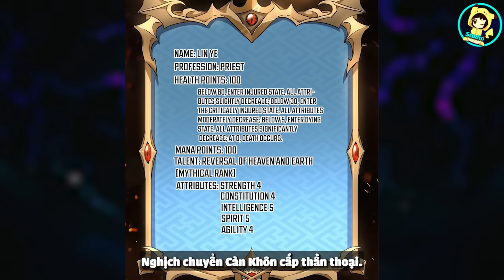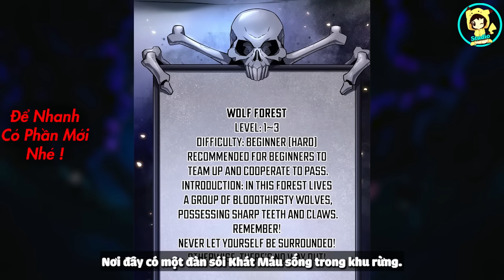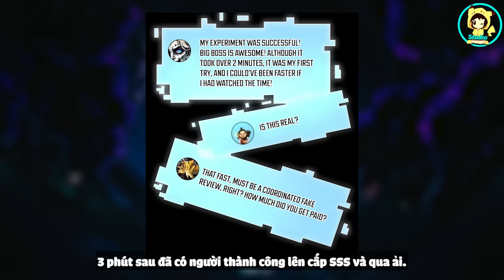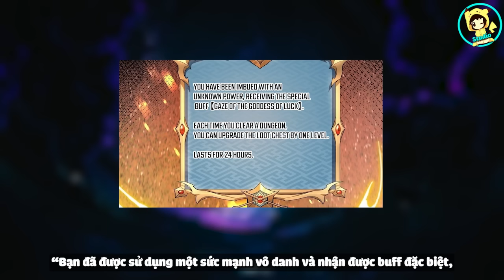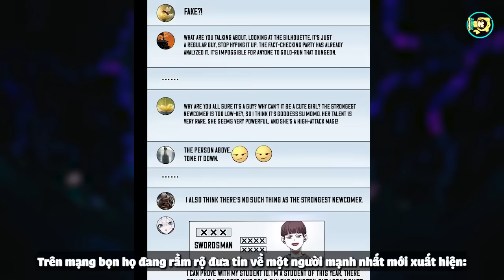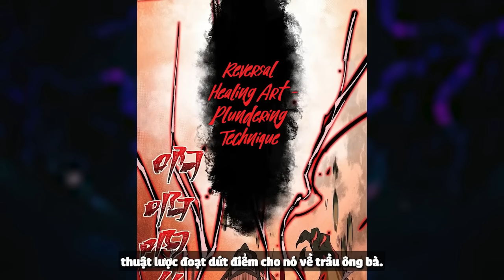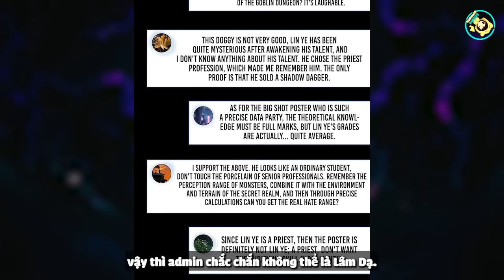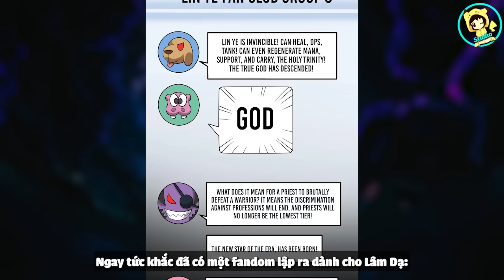Full Phần 1 | Vừa Bắt Đầu Đã Thức Tỉnh Thiên Phú Cấp Thần | Review Truyện